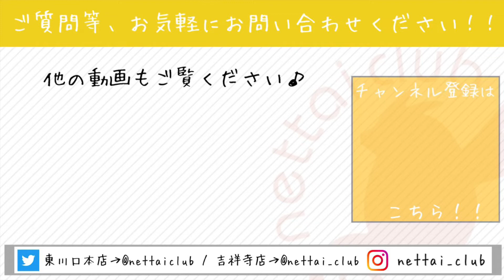元気いっぱい！ニューターフェレットの鼻黒セーブルです♪ 吉祥寺店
□ニューターフェレット　セーブル
□男の子

真っ黒なお鼻とくりくりなお目目がチャームポイントのイケメンくんです(^^)/
遊びのスイッチが入るのが早い子で、おもちゃや人の手に反応してわちゃわちゃ遊んでくれますよ！